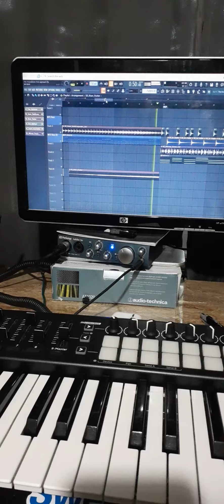como crear tension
como crear tension a tu instrumental#shorts full